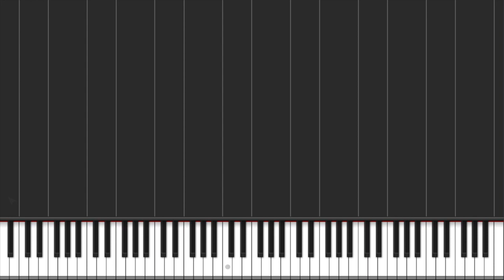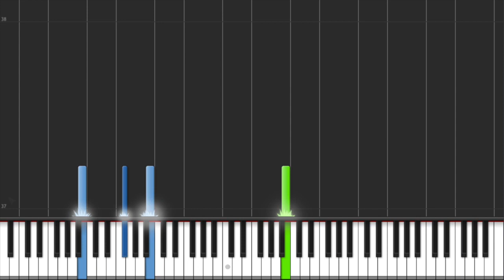「TOP」- Stray Kids - PIANO COVER - Kami no Tou - Tower of God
I watched Episode 1 the other day, and just... so many questions!
A great opening (and to be honest, and even better soundtrack).
Can't wait till Episode 2!!!